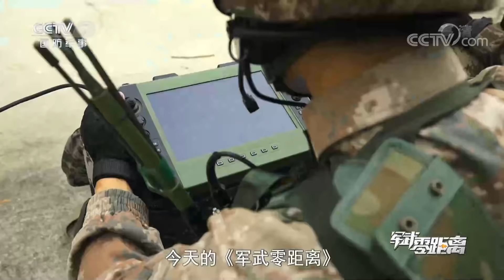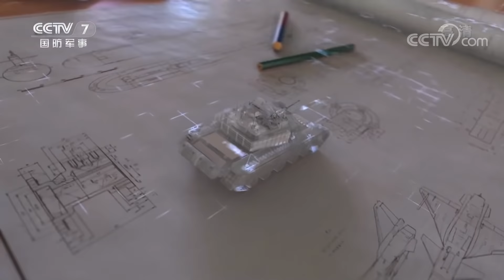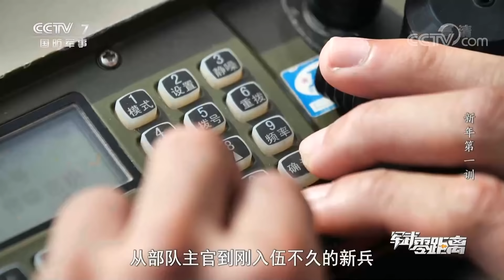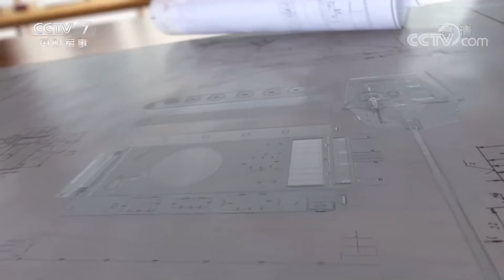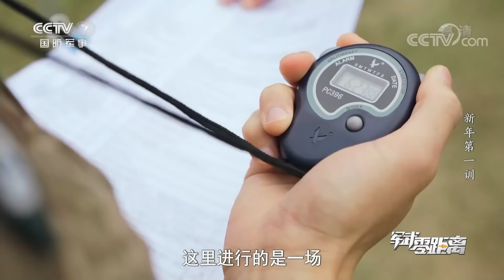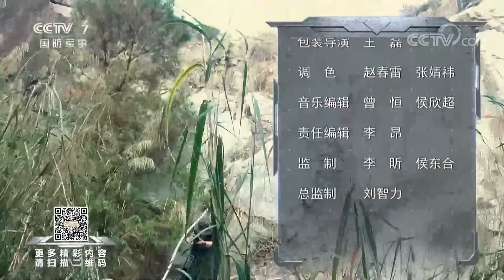炮火轰鸣！直击解放军新年开训：“山猫”全地形车 “猛士”突击车展示超强性能！“军迷天花板”现场体验牵引横渡！「军武零距离」20220122 | 军迷天下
本期节目主要内容：2022年的第一个工作日，开训动员令吹响了新一年军事训练的号角，伴随着这一声号角的是引擎的轰鸣声，是冲锋的口令声，是密集的枪炮声，开训即开战，起步即冲锋。本期节目走进开训首日的训练场，看一看陆军合成旅的战士们如何展开全年军事训练的第一天。